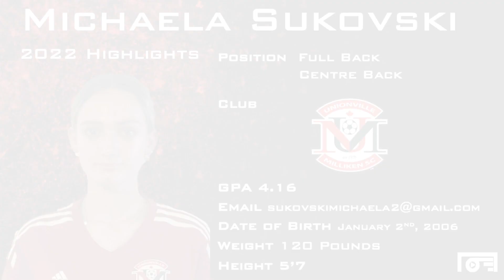2023 Michaela Sukovski Soccer Highlights